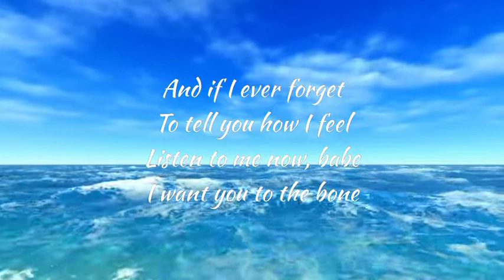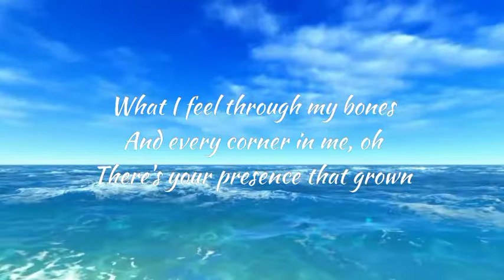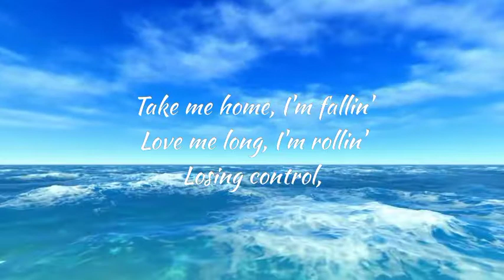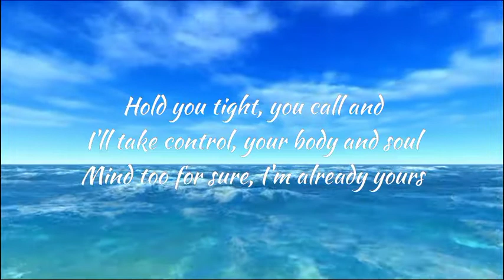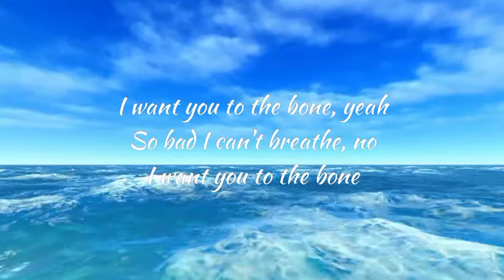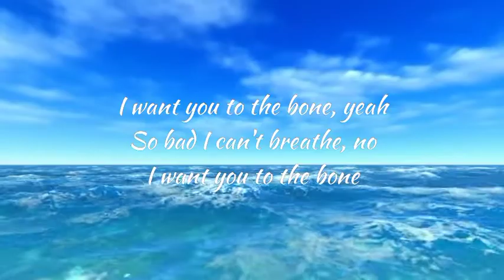PAMUNGKAS TO THE BONE COVER GUITAR LIRIK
Pamungkas to the bone. lirik lagu cover